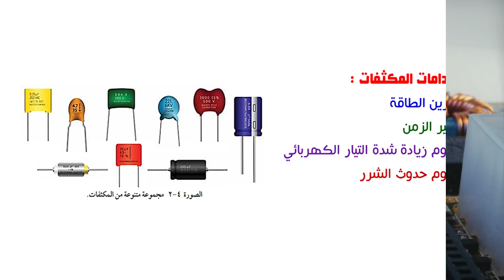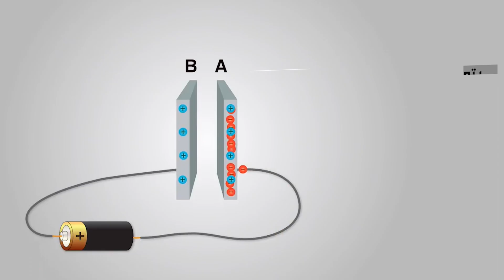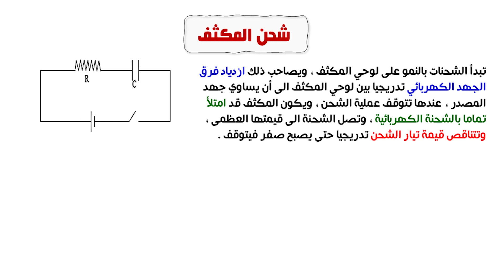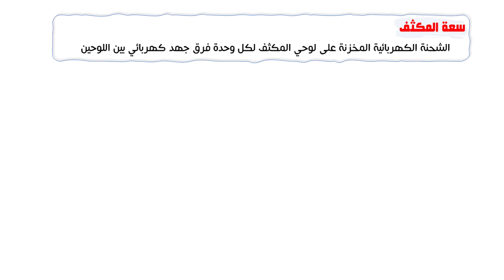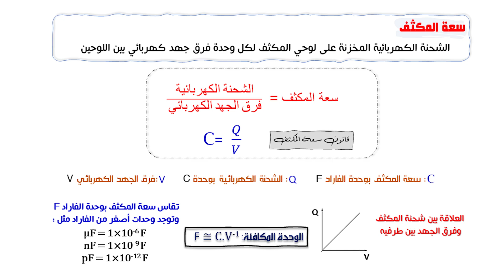الصف الثاني عشر، الفصل الأول، الوحدة الرابعة: 4-1: التعرف على المكثفات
في هذا الدرس سوف نتعرف على تعريف المكثف ووظيفته في الدائرة الكهربائية وكيفية حساب سعة المكثف والوحدة المقاسة بها
بالتوفيق